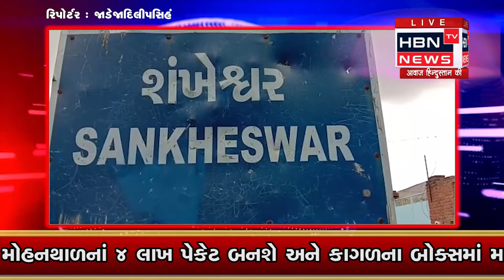શંખેશ્વર તાલુકા ના તમામ કલાકારો, સાજીંદાઓ, સાઉન્ડ સિસ્ટમ વાળા,મંડપ